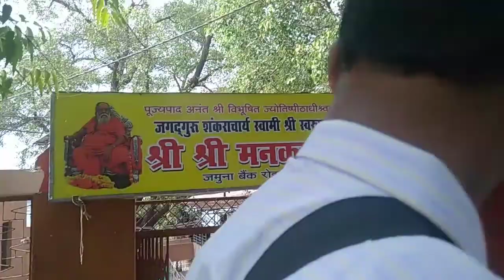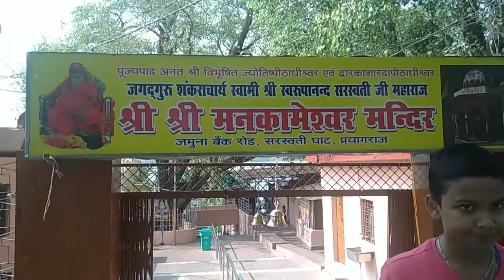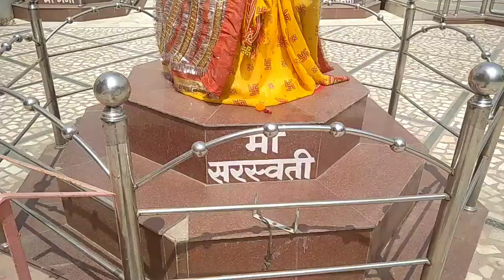2022 प्रयागराज में अस्थि विसर्जन...